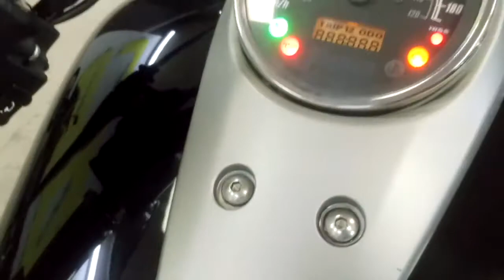Honda Shadow750 Phantom, 2009 год